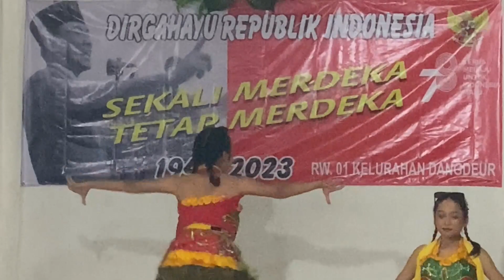Agustusan Di Subang 2023 / pawai / baju sd / impian terkabul 🙏🏾🙏🏾